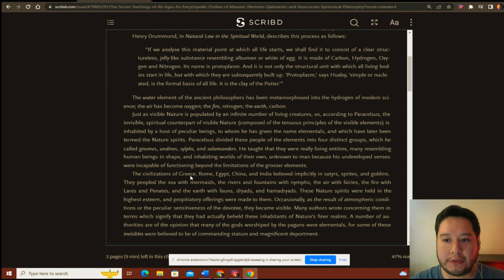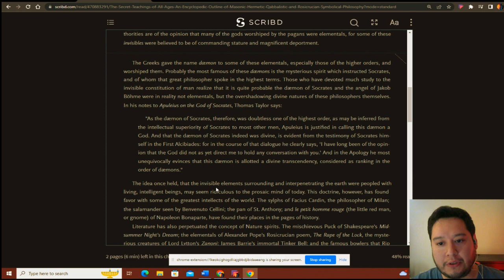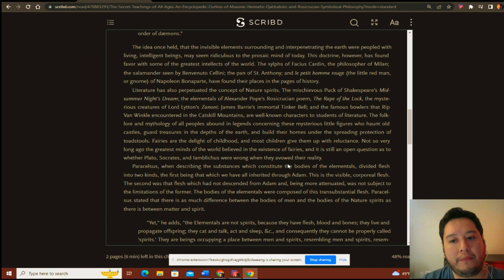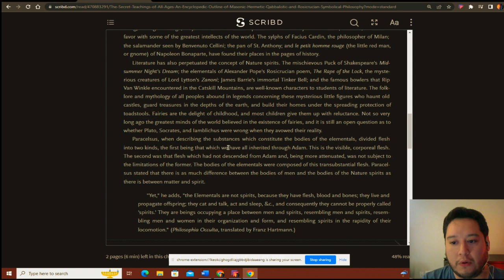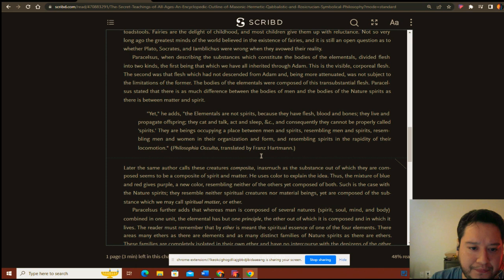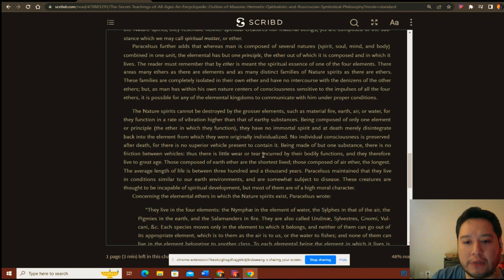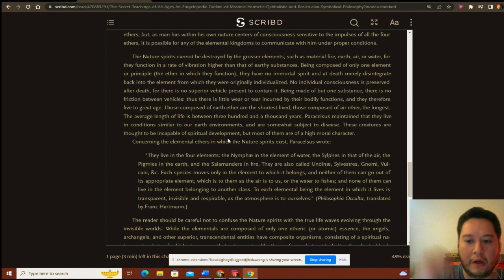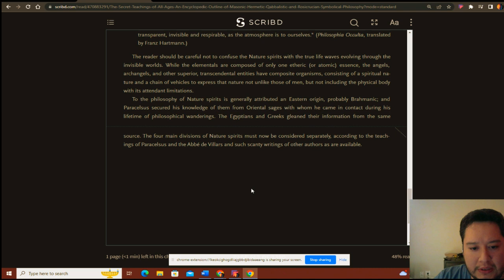"The Elements and Their Inhabitants" - Manly P. Hall